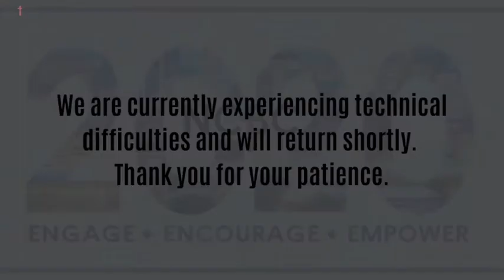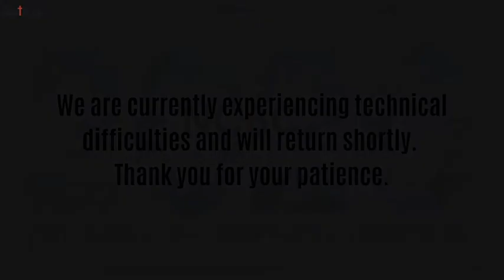Examining this Current Cultural Moment - Romans 1:18-31 (Drew Bieber)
Message from 9.23.20